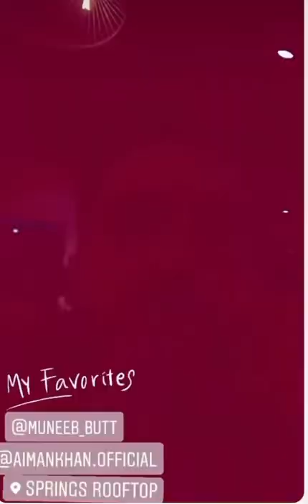Aimin khan muneebbutt hotpot party